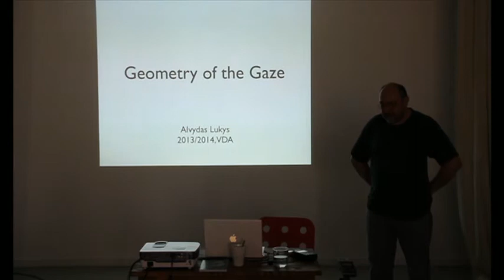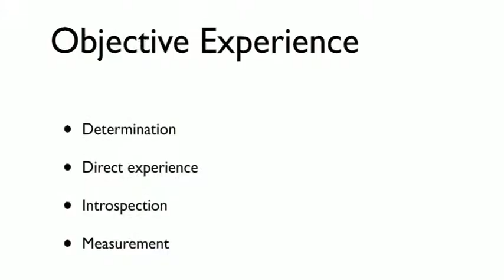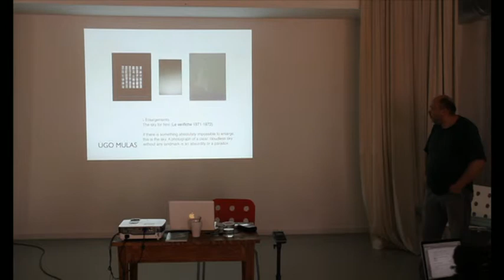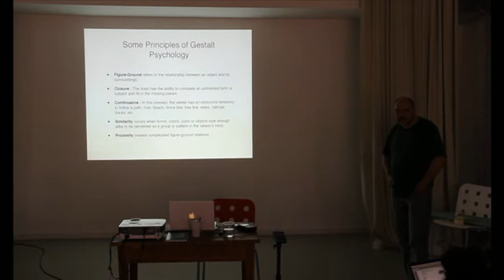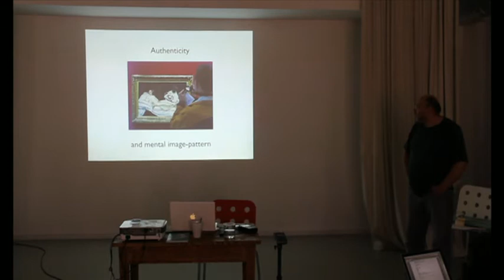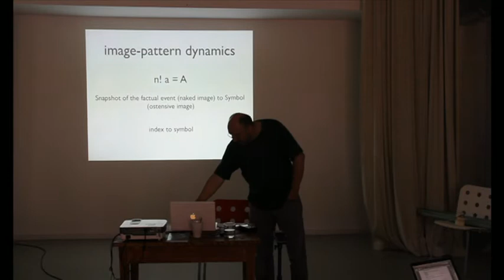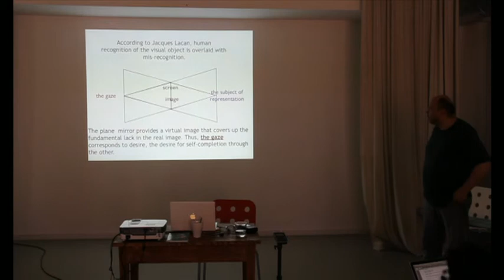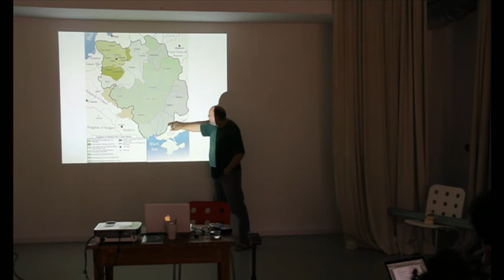Alvydas Lukys: The Geometry of the Gaze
A lecture by Prof. Alvydas Lukys, Department of Photography and Media, Vilnius Academy of Arts, given at "The Future of the Image", the second Nida Doctoral School that took place in Nida Art Colony in August 2014.